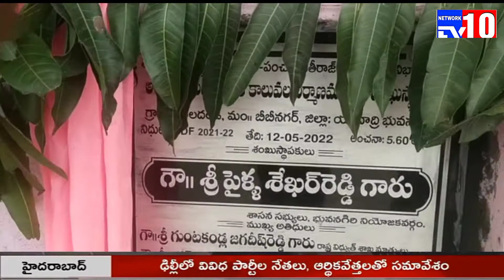యాదాద్రి జిల్లా బీబీనగర్ మండలం గుర్రాల దండి గ్రామంలో...పలు అభివృద్ధి కార్యక్రమం లో MLA